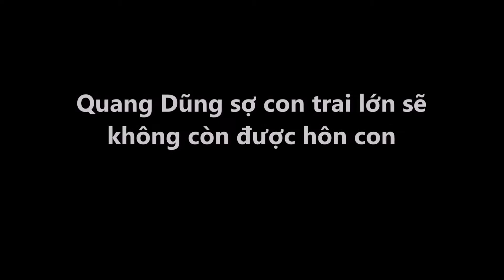Tin Nhanh | Quang Dũng sợ con trai lớn sẽ không còn được hôn con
Quang Dũng sợ con trai lớn sẽ không còn được hôn con
Nam ca sĩ bày tỏ sự lo lắng khi chỉ không lâu nữa Bảo Nam trở thành thiếu niên rồi thanh niên.